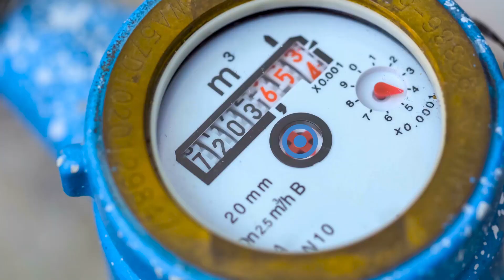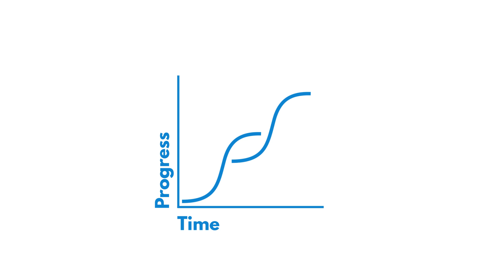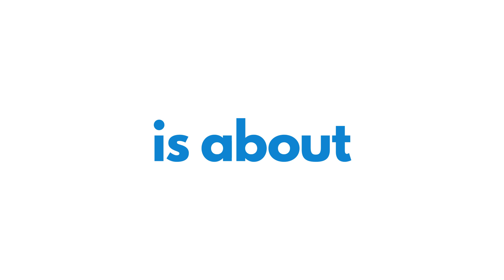The Things Conference 2019 Opening Video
This video was shown as opening video for The Things Conference 2019.